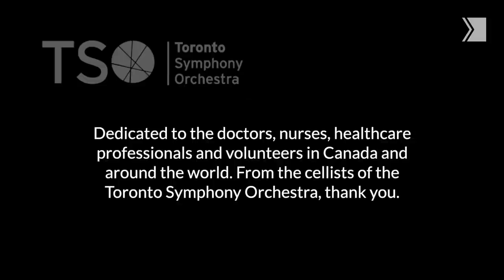Cellists from the TSO perform Somewhere Over the Rainbow | Musical Moments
Every Thursday we will be posting virtual performances by members of the Toronto Symphony Orchestra check in every week for music to unite the city.

The Star is offering free digital access on select COVID-19 stories. Misinformation is plentiful and dangerous and coronavirus news and knowledge evolves. Star reporters are working to bring you clarity, context and responsible facts. To help you get the information you need, articles that provide a public service will live outside our paywall.